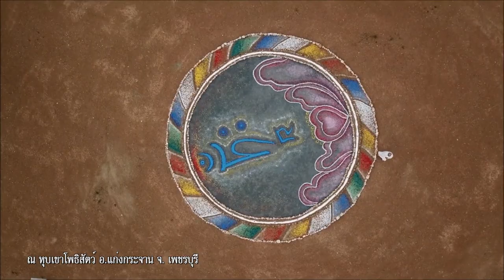หมิง ชาลิสา ปฏิบัติธรรม ณ หุบเขาโพธิสัตว์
จิตใจไม่นิ่งเหมือนลิง
ไม่รู้จะวางใจตรงไหน
คุณแม่ชีศันสนีย์สอนว่า
“เราต้องให้อภัยตัวเอง”
ที่เป็นการปลดทุกข์ในใจของเรา

หมิง ชาลิสา บุญครองทรัพย์
ปฏิบัติธรรม ณ หุบเขาโพธิสัตว์
สิงหาคม 2563

หุบเขาแห่งความสงบ ร่มเย็น
และเป็นประโยชน์ต่อโลก

โดยท่านแม่ชีศันสนีย์ เสถียรสุต พร้อมอาสาสมัคร “หัวใจโพธิสัตว์”

ขออนุโมทนากับคุณหมิง ชาลิสาเจ้าค่ะ